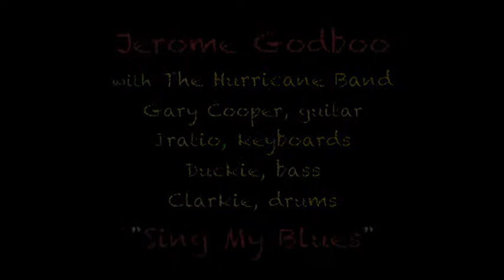Blues in Jamaica 2015, Jerome Godboo: 'Sing My Blues', Roots Bamboo, Negril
'Blues in Jamaica 2015' is an annual blues & reggae music trip organized by our fearless leader Dawn Fairbanks.  She brings 5 or 6 top notch musicians from Toronto and surrounding area and approximately 60 vacationers down to the 7 mile long beach of Negril, Jamaica for 1 week at an all expense paid resort.

Blues in Jamaica'  was created to join together Canadian Blues professionals and local Negril Reggae artists in the warmth of the Jamaican sun and the inviting settings of resorts and clubs, both beachfront and cliffside. 2015 was the 4th year we brought this together...and our most successful yet!

Combining popular beach nightclubs including the Seastar Inn, Bourbon Beach & Roots Bamboo with the rustic setting of the Samsara and the beachfront Legends Resort, we jammed, sang, danced and entertained ourselves into the hearts of the locals and the souls of our guests from Canada.

The musicians involved in this trip were Canadian legend and lead singer of the Downchild Blues Band Chuck Jackson, Cheryl Lescom, Jerome Godboo, Tyler Yarema, Brant Parker, Terry Gillespie, Owen Brown and a surprise guest for one night only was Canada's Queen of R&B & Soul award winning Liberty Silver.

2016...we are coming back, bigger, stronger and MUCH more music! Roots, Reggae & Blues.